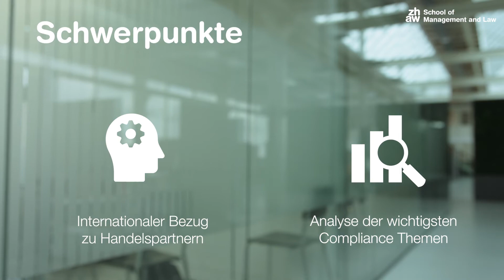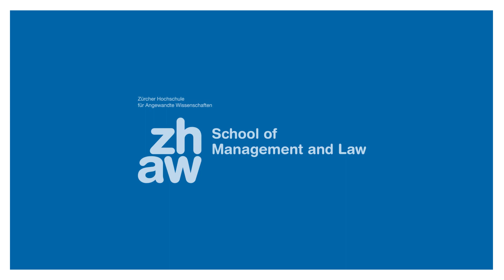CAS Compliance International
Mit dem CAS Compliance International machen wir Ihre Mitarbeitenden und damit Ihr Unternehmen für Compliance-Fragestellungen und Herausforderungen der grenzüberschreitenden Unternehmenstätigkeit fit.